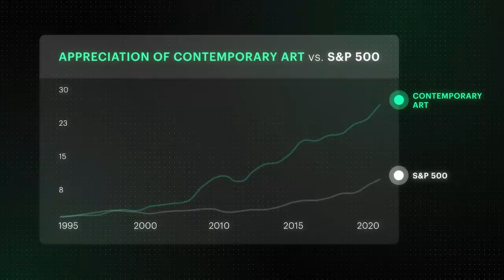The World Economic Forum Is Terrifying But It's Destined to Fail: Bob Moriarty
Financial author and legendary investor Bob Moriarty breaks down the World Economic Forum and it's agenda of absolute control over humanity. Bob explains that even though the WEF has a lot of political power and money behind it, it is an exercise that is destined to fail in the end.

Masterworks -
Skip the waitlist and invest in blue-chip art for the very first time by signing up for Masterworks

00:00 Introduction
01:07 What is the Role of the WEF?
04:38 AI-Driven Censorship
06:33 Justin Trudeau and the WEF
11:13 What is the WEF Planning?
16:10 Central Bank Digital Currencies
21:55 WEF Member Motives
25:28 Energy Crisis in Europe
30:02 Putin and the WEF
37:13 Seizure of Financial Assets
39:24 Why the WEF Will Fail
42:49 How To Protect Personal Sovereignty